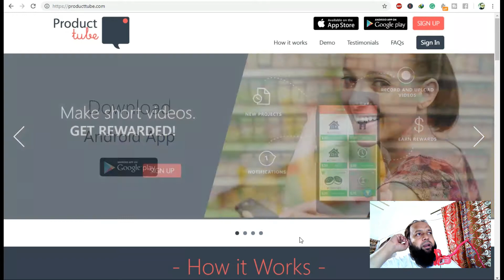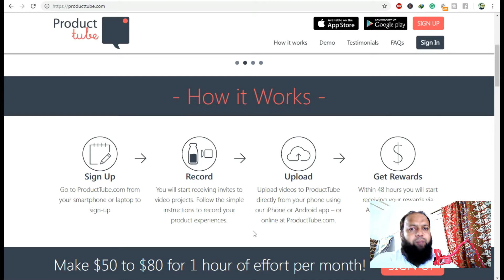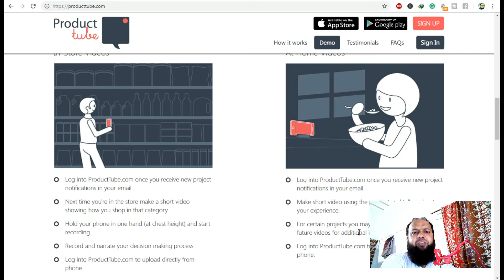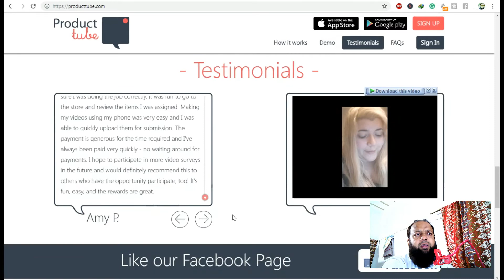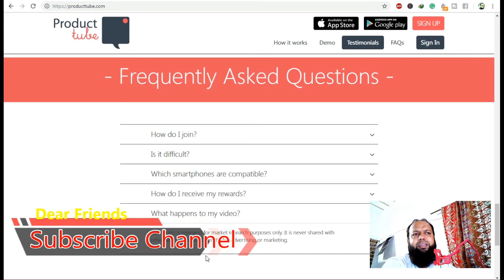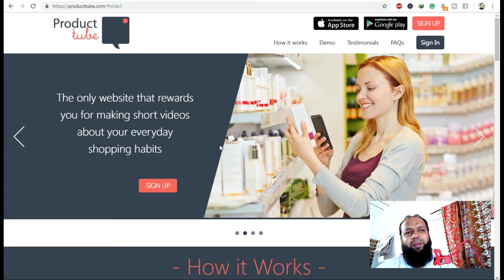MAKE $50 - $80 PER HOUR WITH YOUR SMARTPHONE (WORLDWIDE)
These videos are used for market research purposes to guide product manufacturers on how to improve their products to better meet consumer needs. These videos are never used to market the products and never shared with other websites. It is much easier and much more rewarding than traditional online surveys.